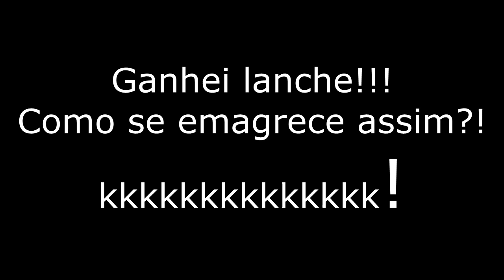Como passar a linha na Maquina reta industrial e encher a bobina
Neste video passo a linha na maquina reta industrial, e encho a bobina